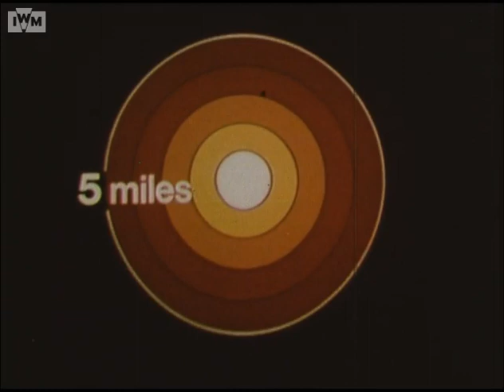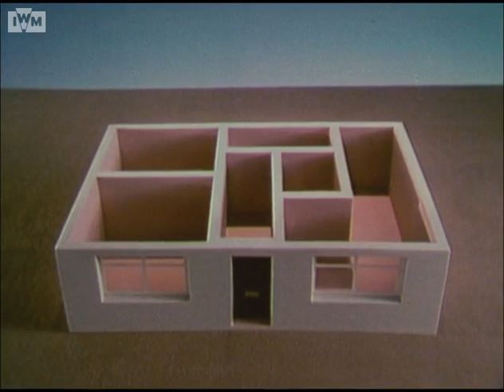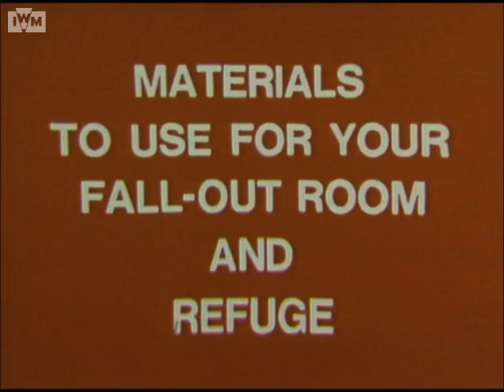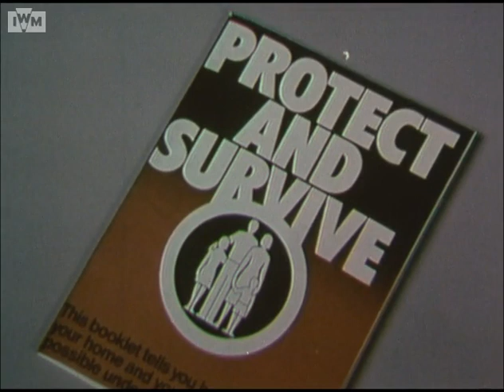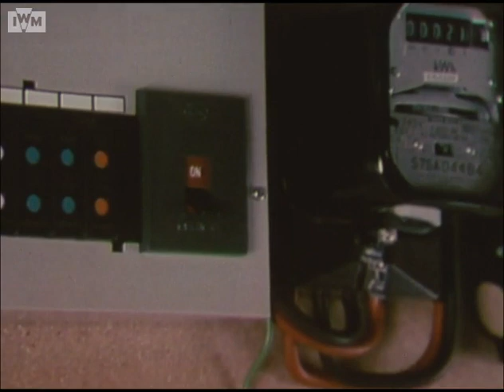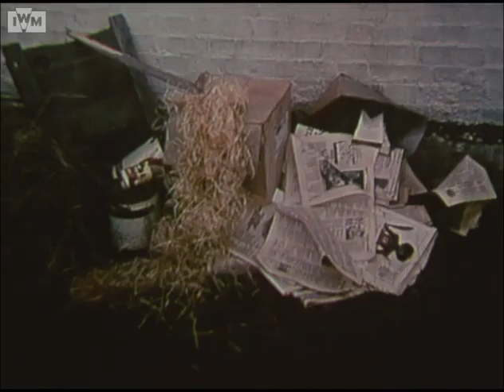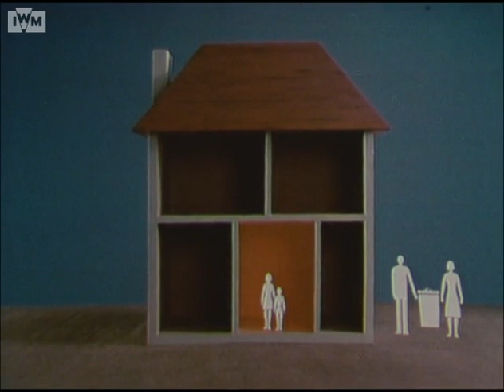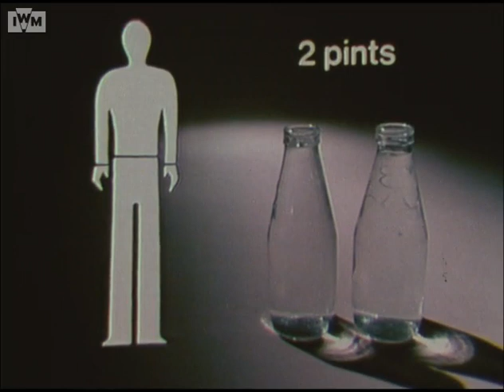PROTECT AND SURVIVE (Croatian subtitles; hrvatski titlovi)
Kolekcija edukativnih filmova civilne zaštite u Velikoj Britaniji. Uz manje preinake, i dalje relevantna i korisna.
Počeo sam hitno pisati prijevod na hrvatski jezik čim je Putler počeo bijesniti. Izvor videa je Imperial War Museum i pripada javnoj domeni. Video nije monetiziran, maksimalno je visoke kvalitete, ali pri početku nedostaje nekoliko sekundi koje su ipak pokrivene titlovima.

Mala je šansa da bi Hrvatska bila izravna meta, ali bi u slučaju atomskog napada na dijelove Europe bila zasuta radioaktivnim oborinama koje bi lako ubile ili teško ozlijedile mnoge stanovnike. Međutim, moguće je dosta smanjiti njihovu štetnost, stoga ozbiljno shvatite savjete u filmu.
Fokusirajte se na zalihe vode i hrane, te štit od gama-zračenja.
Imamo posla s psihički poremećenim diktatorom koji će radije svih povući u smrt nego priznati poraz.